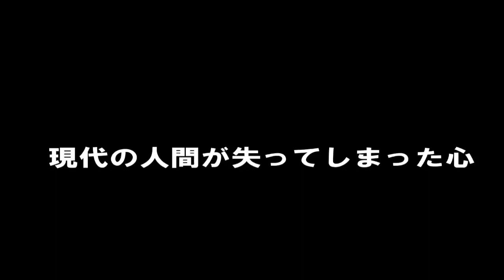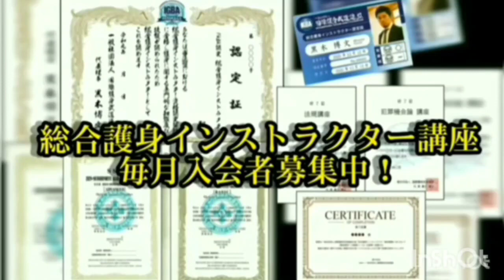ムエタイVSテコンドー！どちらが強い？９６年貴重映像を武術のプロ河合主水が分析解説します&モンド卒高内でテコンドー経験者が喧嘩自慢瞬殺した話。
👉超実戦！刃物VS素手衝撃映像（サイト閲覧は🔞18禁です。自己責任でお願い致します🙇）

以下、素手対応での重要点↓
①急所の防護が必須。SSR流対刃物体術。
②手での捌きや押さえ、パリーは危険。突進の危険性がある。
③距離を取って離脱か、前進迎撃からの離脱が重要。
④逃げられない場合もある事を知る。

何度も言いますが対刃物体術は危険です。考えないほうが無難です。あくまで使うとしたなら、という観点に立って技術を公開しています。

以下当チャンネル各プレイリストです。ご質問の前にまず確認をお願い致します。寄付サポートほか、は以下最下部です。スクロールダウン願います🙇

👉本物ボディーガードによる「身辺警護人裏情報」及びバウンサー「用心棒裏情報」

👉護身具検証（催涙スプレー・スタンガン・特殊警棒・フラッシュライト・手錠術他）

【武術武道格闘技関連リンク】

【オーストラリア海外犯罪調査&護身術】

【関連リンク】

▶️総合護身インストラクター講座リンク

⏩SSRセルフディフェンス公式〜護身術動画販売店

⏩Dailymotion〜デイリーモーション（サブ動画配信）

▶️ツイキャス ライブ配信
アカウント→超実戦護身術SSRセルフディフェンス
(２つあります。ライブ配信はBGのロゴの方です)

サブアカ　@SSR25912311
応援twitter @RealSFDMND

【寄付及びサポートのお願い】

現在、豪州政府からのWorking Permission(就労許可)が未だに降りておらず、皆様の寄付がなければオーストラリアに於ける家族生活の継続も、SSRセルフディフェンス(水心流総本部含む)の存続も非常に難しい状況です。
就労許可が降りるまで耐えている状況ですので、皆様の御厚意、お力添えにてぜひ今の危機的状況をご助力下さい！🙇

ぜひ、PayPalでの寄付を宜しくお願い致します。
SSRオーストラリアサイドへのサポートはペイパル経由、豪州口座振込みとなります。

▶️寄付サポートはペイパル(paypal)にて以下メールアドレスを追加して送金頂けます。
何卒、宜しくお願い致します。(クレジットカード使用可)

⭐尚、「一定額」ドネーション頂いた方々にはYoutube限定動画リンク【SSR動画】を送付させて頂きます。(YouTube上でご視聴可能です)
▶️Storesサイトにて見たい商品をご確認(購入可能になっているもののみ可)。
▶️ペイパルアカウントを準備。
▶️ドネーションの送金、となります。(クレジットカード使用可)
▶️選択して頂いた商品のYouTube限定動画リンクを送付させて頂きます。尚、動画はチャプター毎に分けられています。例: 初心者のための催涙スプレー護身術講座

現在、一定額寄付して頂いた方はYoutube上で視聴できる❗限定リンク視聴可能商品は以下です。
価格はStoresさんよりご確認下さい。

①初心者のためのSSR催涙スプレー護身術講座
②初心者のためのSSRスタンガン護身術講座
③初心者のためのSSRフラッシュライト護身術講座
④エセ護身術は学ぶな！危険。リアル護身術をぶちかます！講座
⑤SSR対あおり運転護身術講座
⑥SSR指輪護身具術講座
⑦SSRベルト護身具術講座
⑧SSR危機管理術&護身体術講座
⑨SSR防護盾護身術＆身の回り品制圧具術講座
⑩SSR特殊身体操法及び特殊運足法講座
⑪SSR人間関係護身術講座
⑫SSR喧嘩イザコザ護身術講座
⑬SSR害虫スプレー護身具術講座
⑭SSRオーダーメイド護身術講座(公開非公開用有)
⑮SSR護身術オンライン講習 1or2時間講習チケット
⑯SSRペットトイ護身具術講座
⑰SSR対いじめ護身術講座
⑱SSR式対刃物格闘術&ナイフファイティング講座
⑲護身具隠匿術〜催涙スプレーポリスマグナムF605携帯による隠匿術
⑳護身具隠匿術〜催涙スプレーポリスマグナム超小型携帯による隠匿術
㉑SSRマインドセット護身術講座
㉒SSR式サバキ&ブロッキング護身武術講座

⭐日本サイドへの寄付サポートは総合護身インストラクター講座への入会にてお願い致します。私、河合主水はこちらの【※護身具術講座講師】を担当させて頂いております。

（※護身具とは凶悪犯罪対応非殺傷護身具の事です。主にバッグ等防護盾、催涙スプレー 、スタンガン、フラッシュライト、グレアブラスター。特殊状況下にて殺傷護身具である、特殊警棒です）